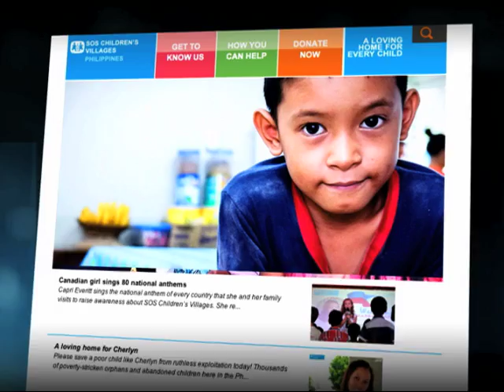Meet Jinky, a 'mother' of 28, grandma of 22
She does not have a husband and did not even experience conceiving a child, but Jinky Adona is a mother of 28.